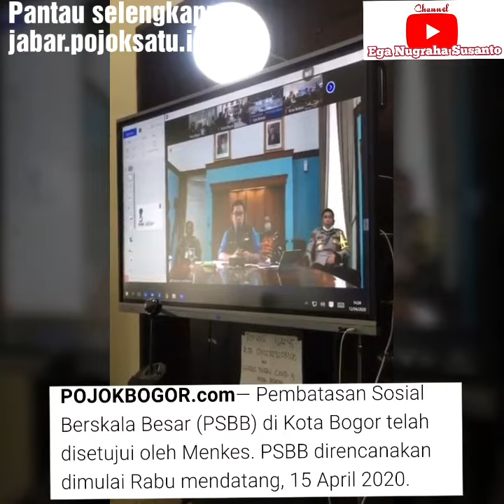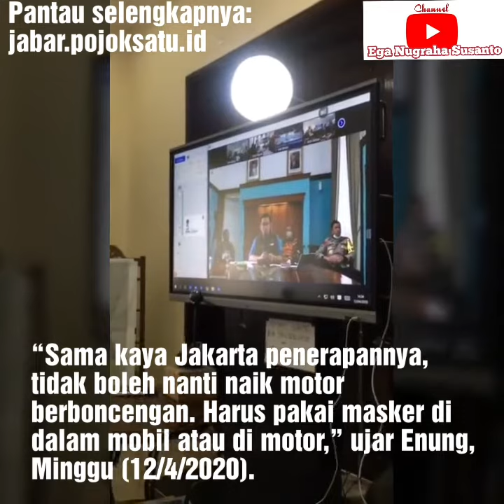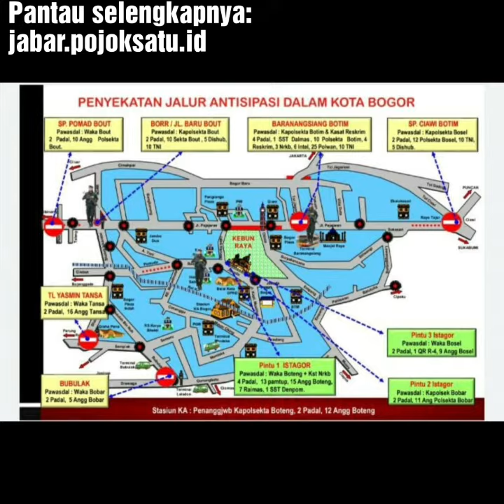PSBB Berlaku Rabu Besok di 5 Daerah Jabar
1. EGA NUGRAHA (Karawang) - 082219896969

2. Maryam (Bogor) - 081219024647